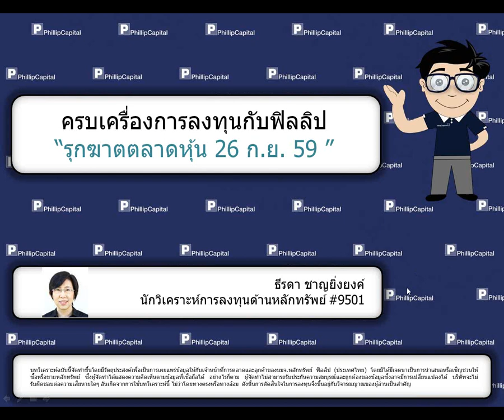รุกฆาตตลาดหุ้น (26 กันยายน 2559)